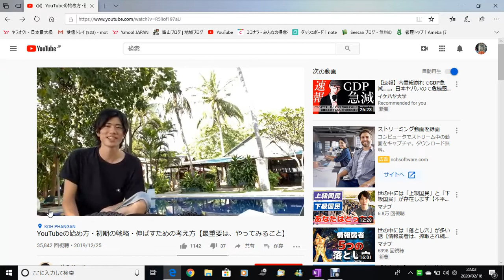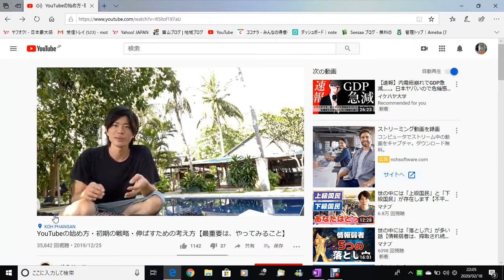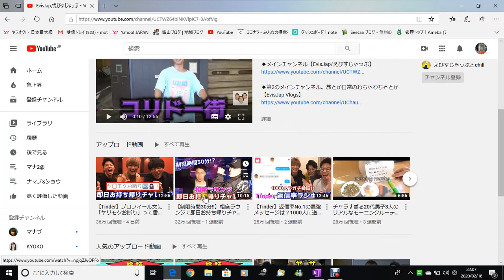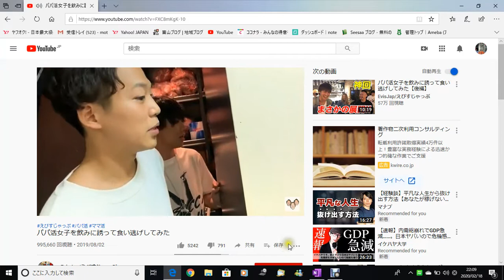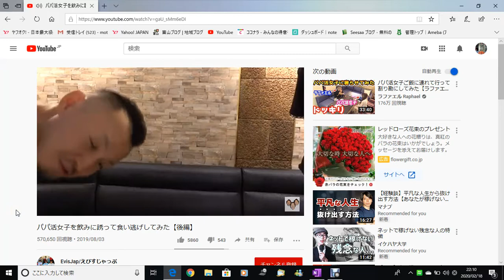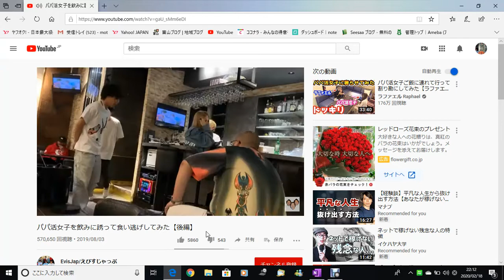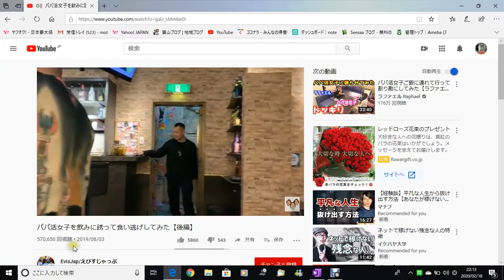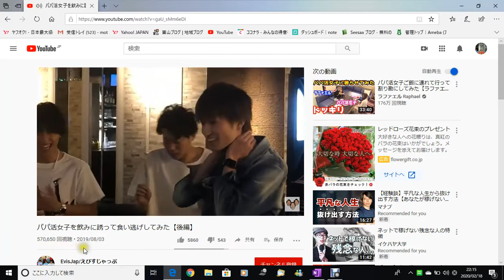ユーチューバーへの道②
半端ない血尿が出た!! 原因は? 治療は? 治ったのか?? seesaaブログに動画を固定配置する方法 ⇒ アメーバブログに動画を固定配置する方法 ⇒